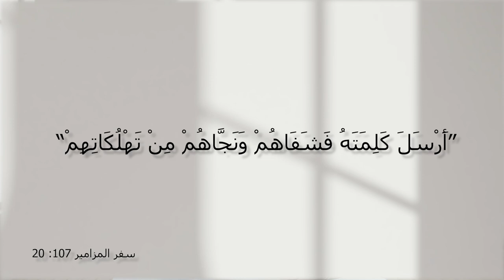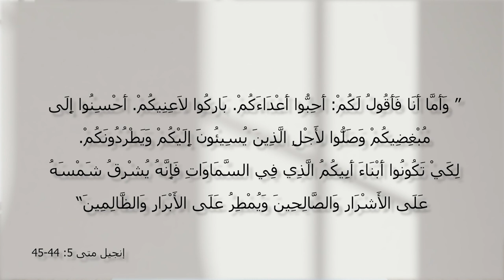برنامج المسيح هو الحل - الحلقة 17 - أرسل كلمته فشفاهم - مع الأخت فرحة